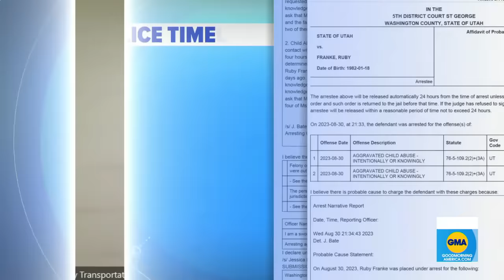Influencer Ruby Franke appears in court | GMA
There are reported missed warning signs as the YouTube mom influencer is formally charged with six counts of felony child abuse.